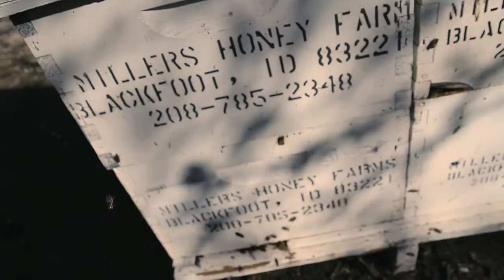More Than Honey - Official Trailer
The East Lansing Film Festival (ELFF), the largest and second oldest film festival in Michigan, screens independent and foreign feature, documentary, short and students films from around the world.

Oscar-nominated director Markus Imhoof tackles the vexing issue of why bees, worldwide, are facing extinction. With the tenacity of a man out to solve a world-class mystery, he investigates this global phenomenon.